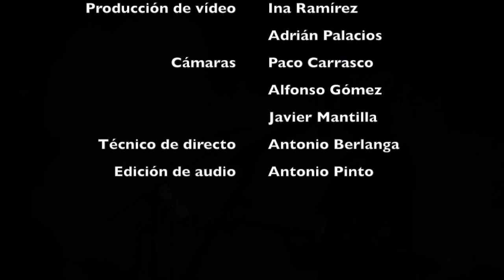I saw her standing there - UNIENDO GENERACIONES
UNIENDO GENERACIONES
Gala de 25 aniversario del IES Vistazul (Dos Hermanas. Sevilla)
15 de abril de 2016
Teatro Municipal Juan Rodríguez Romero de Dos Hermanas

Edición y producción de vídeo: Ina Ramírez y Adrián Palacios
Técnico de sonido directo: Antonio Berlanga
Edición de estudio de audio: Antonio Pinto
Cámaras: Paco Carrasco, Alfonso Gómez y Javier Mantilla

LA BANDA
Alejandro Gómez: voz
Jesús Manuel Díaz: voz y guitarra fender
Rafael Espigares: Guitarra solista
Gabriel Tovar: bajo
Jose Antonio Montero: batería